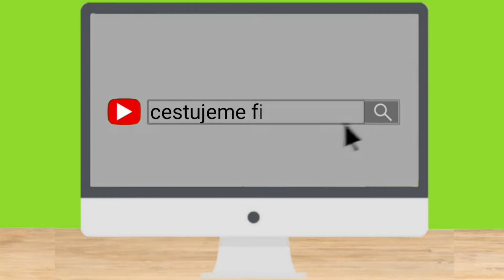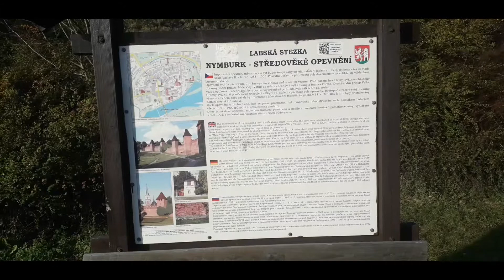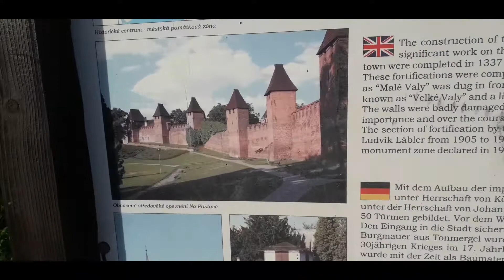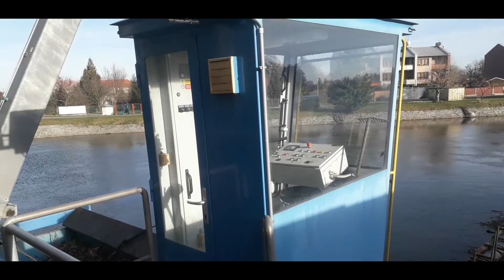Královské město Nymburk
vánoční výlet do Nymburka